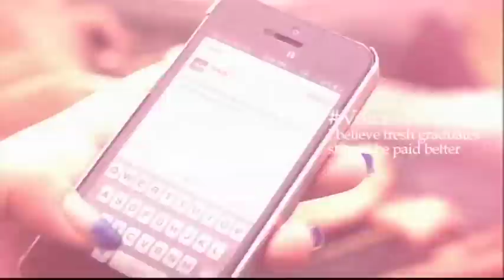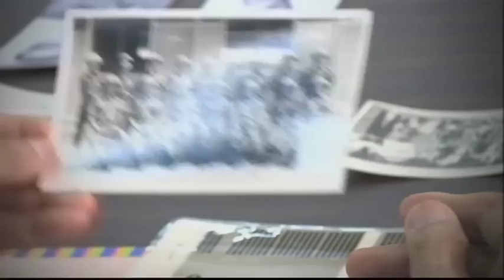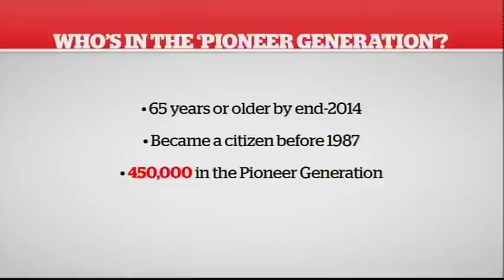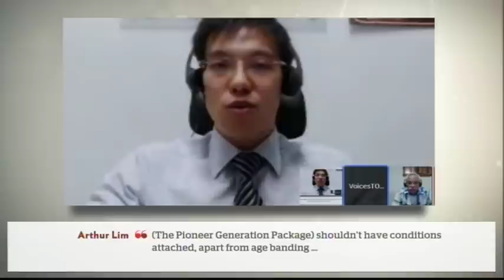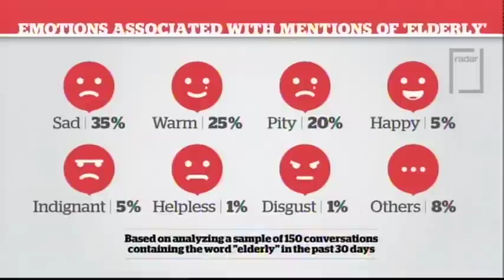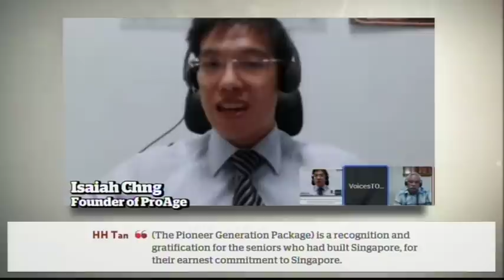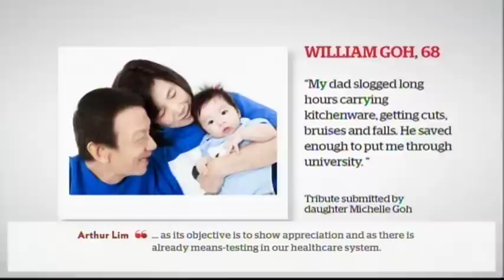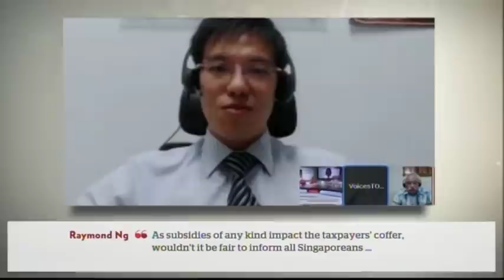VoicesTODAY asks: Can we do even more for our pioneers?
In this episode, VoicesTODAY asks: Now that the Government has set the tone for special recognition for the pioneer generation, should companies also follow suit? In what other areas should more concessions be given -- housing, transport, communications? Should such help be extended to future seniors too?

Join us on Thursdays for VoicesTODAY at 9pm and Channel 5 for the half-hour 'LIVE' show. The discussion continues off-air, with more callers and views, at tdy.sg/VoicesTODAY after 9.30pm, and you can watch the full 45-minute video online, then watch the half-hour encore telecast at 6pm on Channel 5.

Leave your comments on our webpage where we will call for comments on a new topic at the start of each week.